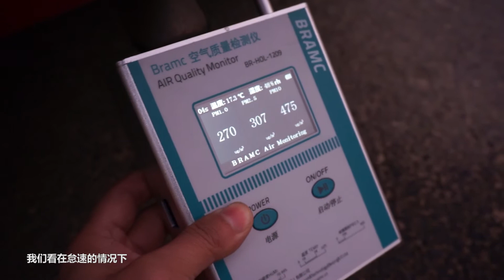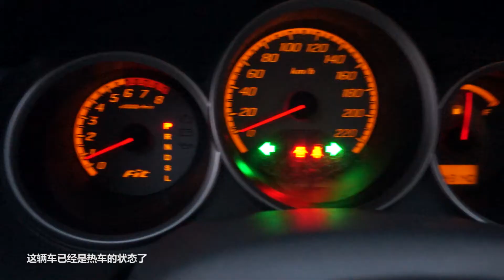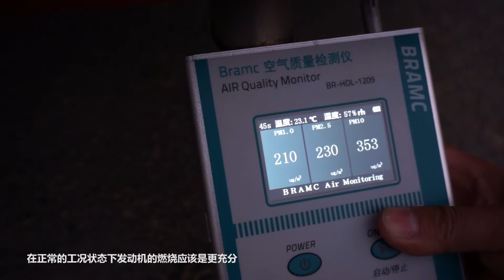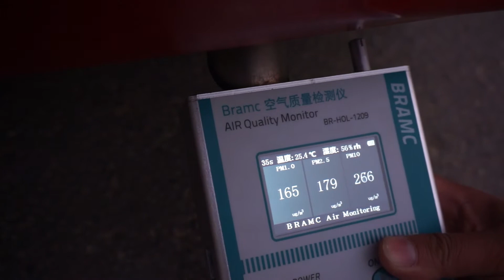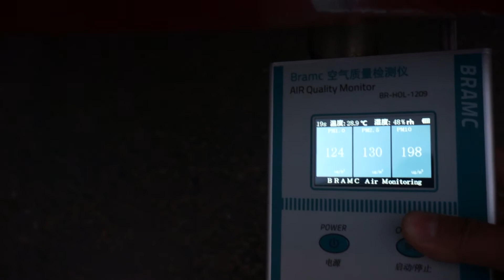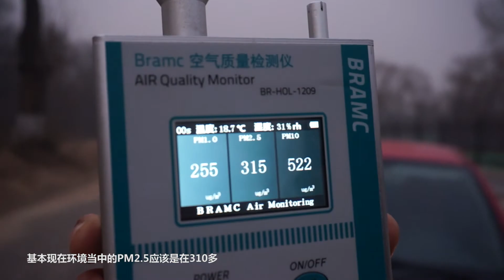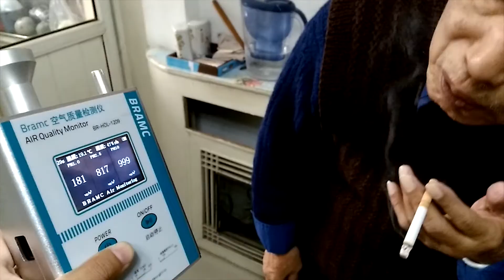感触实验室测试私家车尾气和城市雾霾的关系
用一辆已经行驶了10年的飞度（国III）排放标准，通过对怠速和工况下PM1.0 Pm2.5 PM10的颗粒物测试和环境中颗粒物浓度的对比，证明空气中雾霾形成的主要物质并不是由私家车尾气所贡献的，甚至比私家车尾气颗粒物高很多的炒菜做饭和吸烟等生活活动也已经被证明和城市雾霾没有关系。